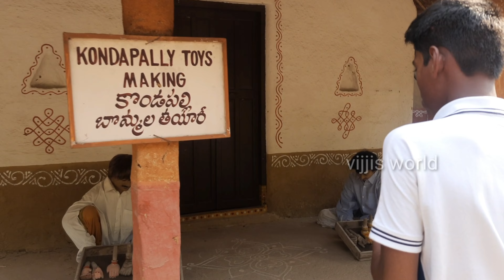Shilparamam Hightech city Hyderabad vlog part -1 | vijjis world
Shilparamam Hyderabad: Located at a distance of 14 km from the heart of Hyderabad city, Shilparamam is a craft village which presents various traditional arts and crafts by artisans from all over the country. A perfect place for art lovers, Shilparamam is one of the popular tourist spots in Hyderabad.
Spread across an area of 50 acres, Shilparamam not just showcases various artefacts and traditionally made handicrafts but is also a home for various performing artists. In its complete form, the complex of Shilparamam is supposed to have Crafts Museum, Cultural Museum, Art Gallery & Library, Multi-purpose Auditorium, Common Facility Workshops and Research & Design Centre along with accommodation facilities for artists and visitors. This is an ideal place for long walks too; its natural greenery dotted with carefully laid out sculptures and intricately designed buildings. There is also the facility of battery operated car which takes you for an enchanting tour of Shilparamam with a minimal charge.

Shilparamam shopping is the famous not just residents of Hyderabad but also among tourists. Craftsmen from all over India, display their works here, varying from traditional jewellery, hand-woven saris, shawls, dresses, bed sheets, etc; and hand-crafted wooden and metal wares. If you are looking for some street shopping, you have option for that too. There are many shops selling clothing of every kind in cheaper rates. All you require is some flair for bargaining.

However, along with shopping in Shilparamam, visitors can also relish some spicy chaats and mouth watering snacks. For art lovers, there are always dance performances and activities conducted on the open theatre with ample of seating facility which you can see free of cost. There is also the facility for boating. Ticket price for boating is Rs.30 per person.

There is also an educational centre at Shilparamam which conducts various kinds of workshops, training camps and short term training classes. An annual festival of arts and crafts is also conducted mostly during the first two weeks of March. This was started in the year 1995 and since artists from all over the country participates in this festival.